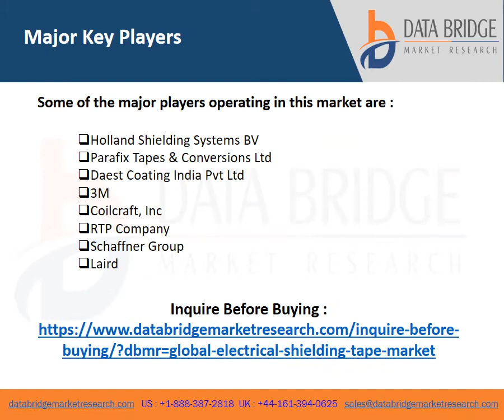Electrical Shielding Tape Market Research Report: Size, Growth, Demand Analysis, Share 2020-2027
Electrical shielding tape market will expect to grow at a rate of 5.50% for the forecast period of 2020 to 2027. Electrical shielding tape market report analyses the growth, which is currently being owed to the increasing demand of product in electrical and electronic industry.